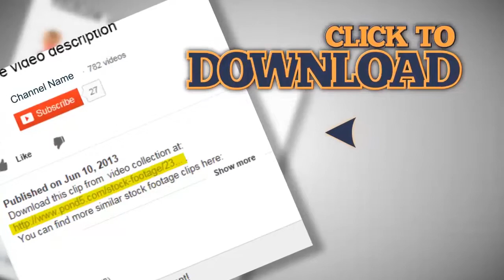Woman in sunglasses on vacations talking on mobile phone, dolly shot. Stock Footage